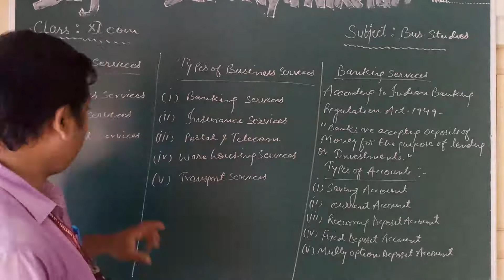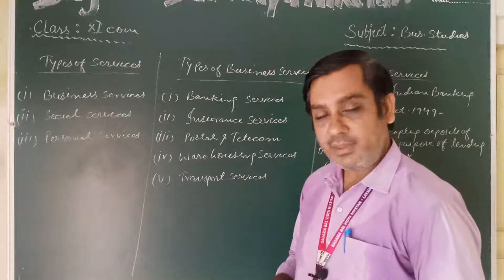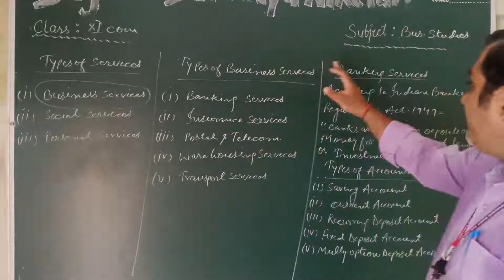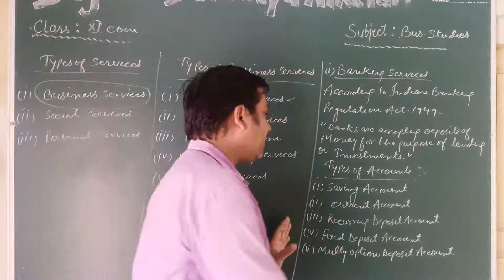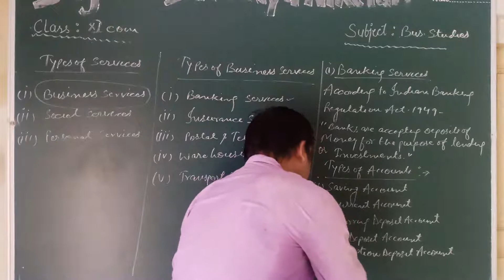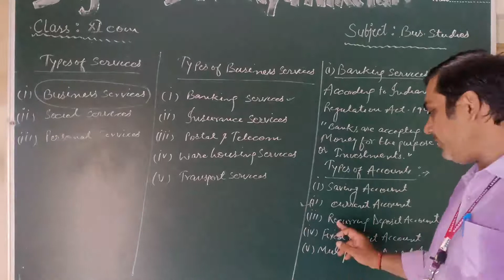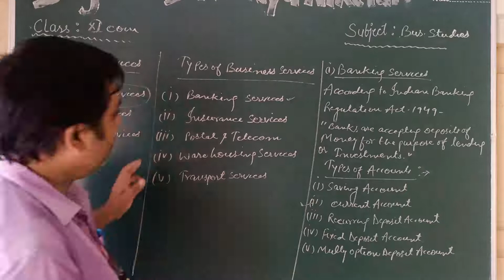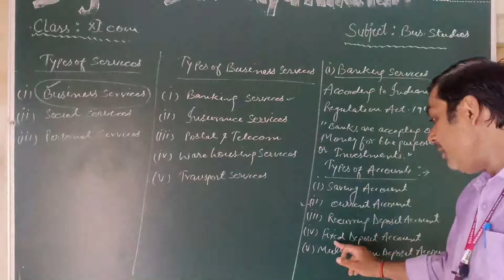XI BST: Various types of Business Services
Banking Services (Types of Accounts)